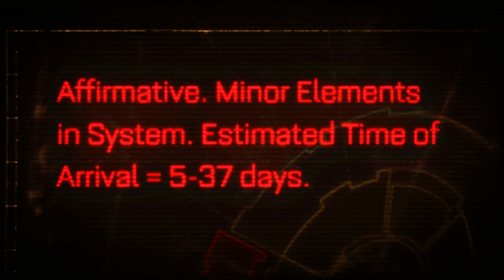Warhammer 40,000: Space Marine - [4K/60fps] (100%, Hard) Walkthrough Part 1 - Planetfall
This is Cinematic walkthrough of Warhammer 40,000: Space Marine. I'm playing on the Hardest difficulty - Hard. All gameplay recorded from PC in HDR, and 4K/60fps.

Missions in this video - "Planetfall". "Against All Odds".

This is also 100% walkthrough, here you will see all Collectables.

Members of the channel:
am pm
D84 Isa
joshroxs123
Tyler Aquilina

Thanks!